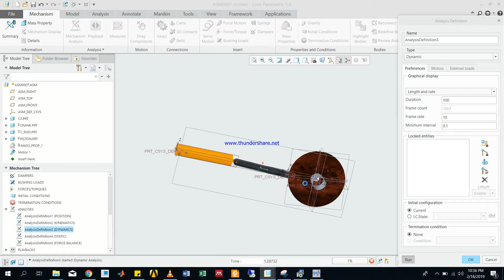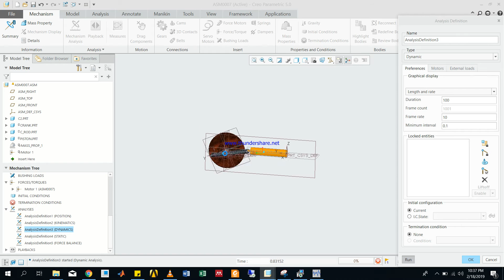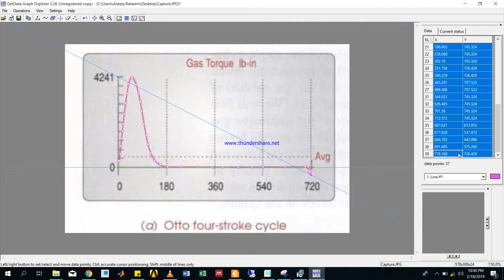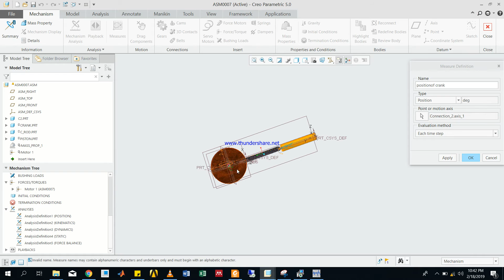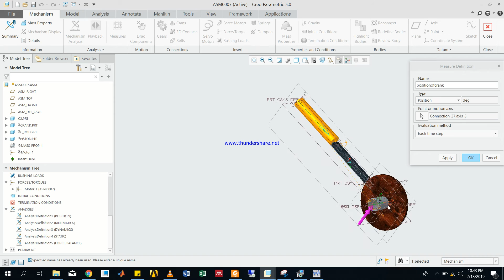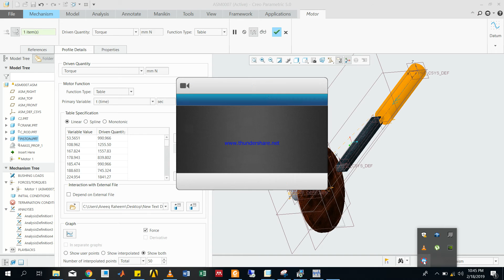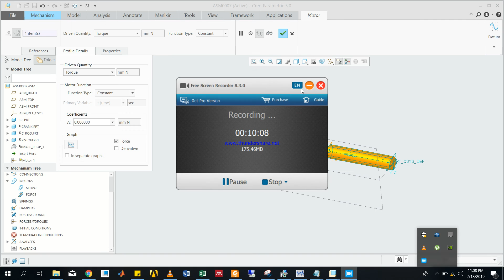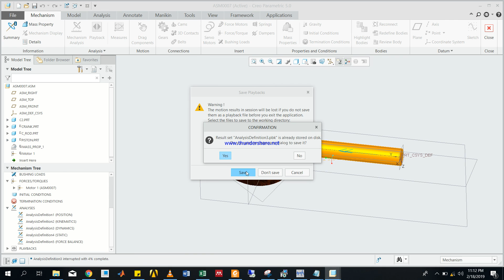dynamic analysis of simplified Engine Mechanism by applying forces/Torques in Creo-5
This video will address the assembly and dynamic analysis of the simplified Engine Mechanism. Moreover, this video will discuss the method of adding forces and Toques in Creo-5.